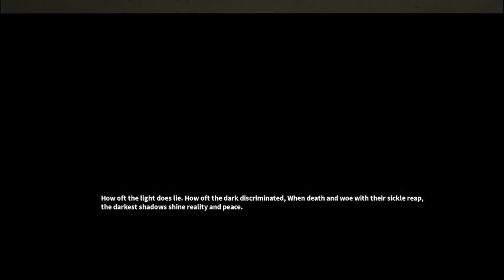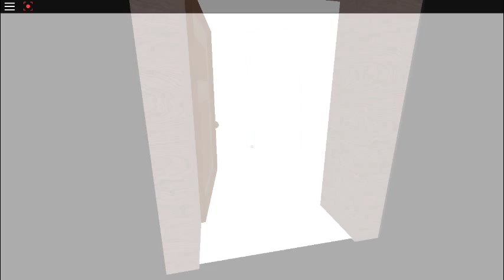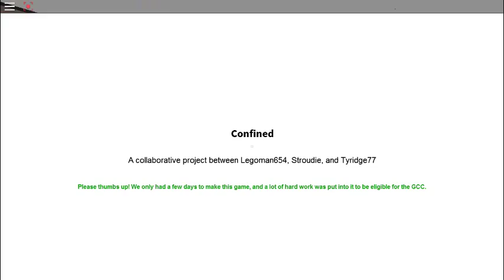ROBLOX CONFINED, A STORY OF DEATH AND SHADOWS